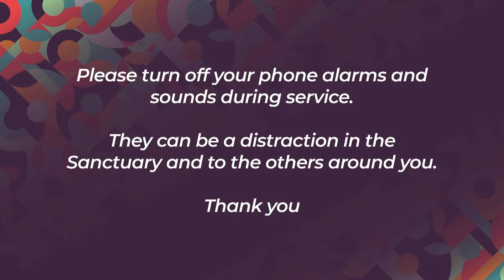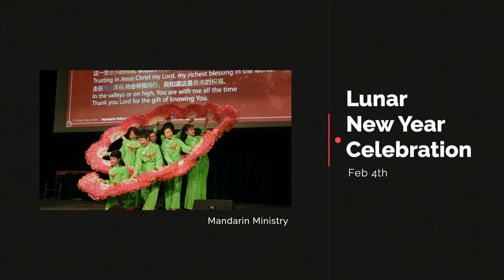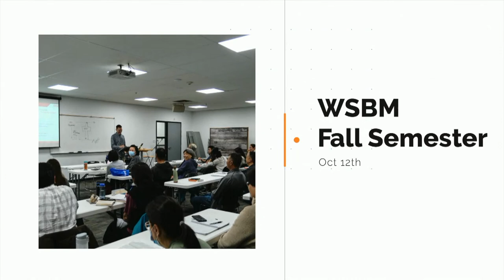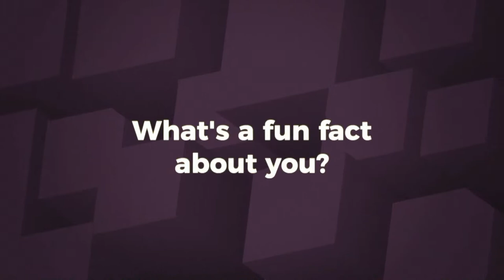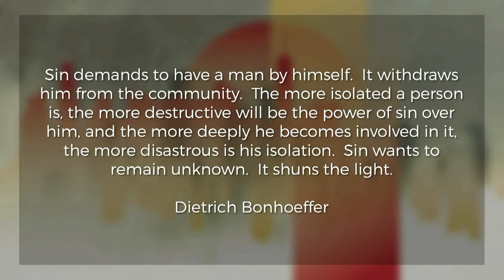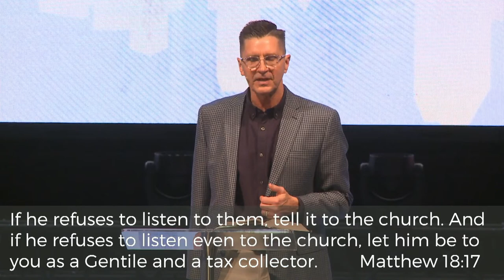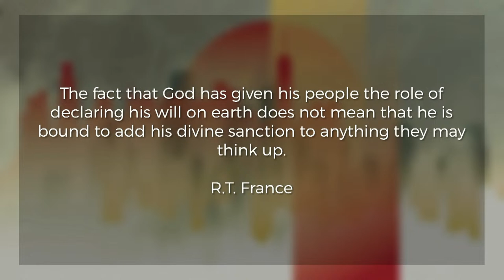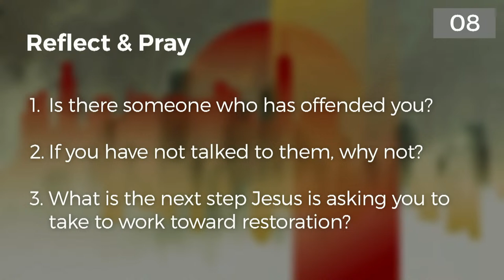November 19, 2023 - Willingdon Church Service (10am)